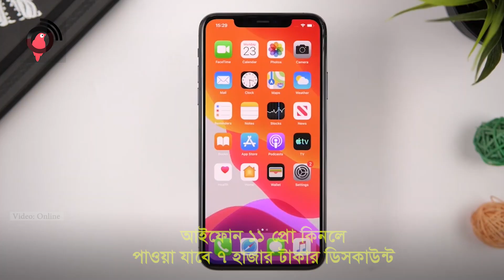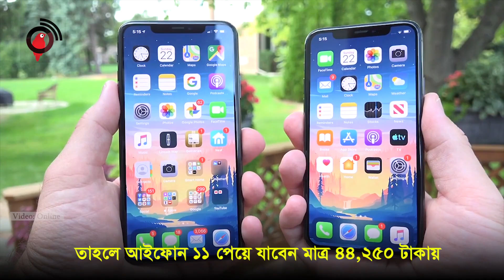২০ হাজার টাকা ছাড়ে আইফোন ১১ | Jagonews24.com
আগামী সপ্তাহ থেকে বিক্রি শুরু হচ্ছে আইফোন ১১। এরই মধ্যে শুরু হয়েছে প্রি-অর্ডার। অ্যাপেল স্টোর, ফ্লিপকার্ট, অ্যামাজনে এই সুযোগ পাওয়া যাচ্ছে।